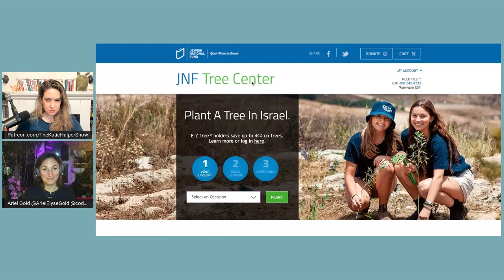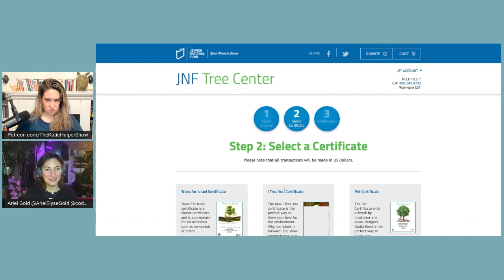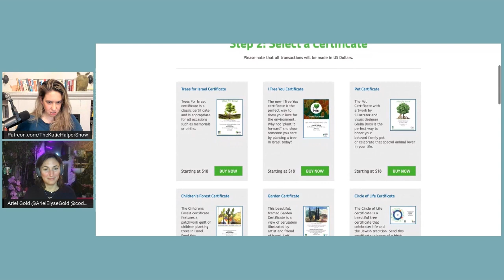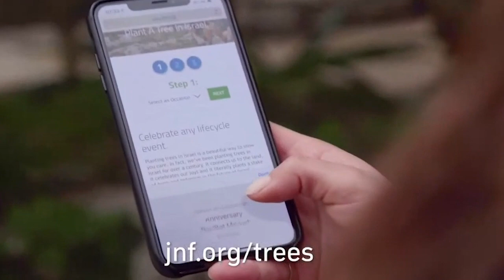Planting Trees To Hide Israel's Crimes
CODEPINK's Ariel Gold explains how the Jewish National Fund (JNF) literally covers up its ethnic cleansing of Palestinians and Bedouins kicking them off their land and planting trees on it. Sign the petition to ask The State Department to tell Israel and the JNF to stop their afforestation project, which happens to be trees that are NOT indigenous to Israel, are highly flammable and terrible for the environment.